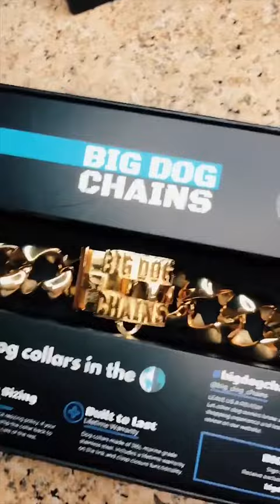Big Dog Chains surprises LUVELLI with insane Gold Dog Collar!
Big Dog Chains sends LUVELLI's dog, The Brock his first Gold Collar!

Luvelli surprises The Brock with a new Gold chain! Wait till you see how excited he gets!

Your dog deserves a Big Dog or Little Dog Chain!

Me an my dog got chains, both us minus wedding rings, always be barkin at thangs, smash honey bbq wings, 2019 Range flossin, both got beards we bossin. -LUVELLI